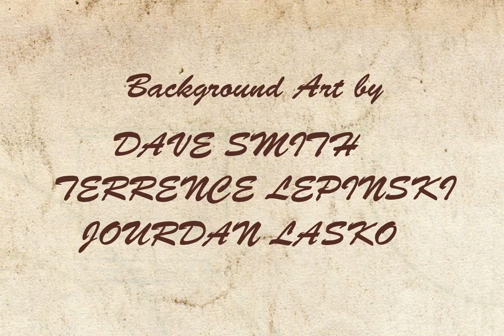TOME Episode 06: Dragon Drama PART 2 by Chris Niosi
In the world of TOME, there is an unstoppable force of good that roams the virtual landscape protecting the innocent and striking down evil...NNNYLOCKE, MASTER OF HELPING THOSE IN NEED! One night, the daring dragon logs onto for a night of adventure with his comrade, Gamecrazed. However, a bold new problem presents itself to our hero. When even Nylocke himself is unable to fix a problem, his world is turned upside-down and begins to doubt himself. Will the master of right and wrong crumble before the simplest of dilemmas, or can he overcome this dragon drama!?

Starring Martin "Littlekuriboh" Billany and features the special guest voice talents of Jessi "Nowacking" Nowack and Mike "OneKids" Hecht, with orchestral arrangements by Steven M. Kelly.

Listen to the creator commentary of the full episode!

Like the official TOME Facebook page!

Follow the creator, Chris Niosi, on Twitter!